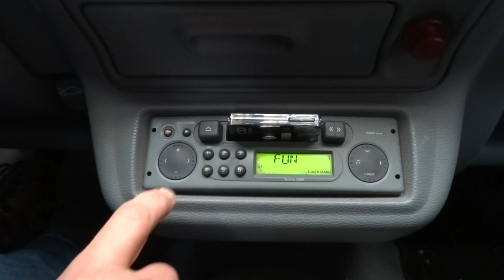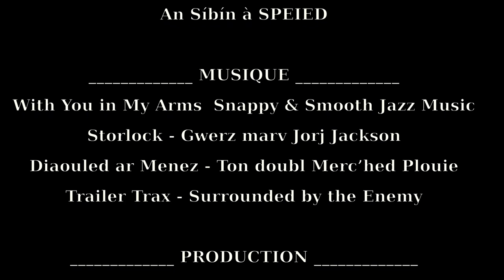Speied of the dead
Film réalisé par l'association DA LEC'H ALL dans le cadre du projet "Bricole ton remake" proposé par le cinéma de Gourin.

Remake du cultissime "Shaun of the dead"